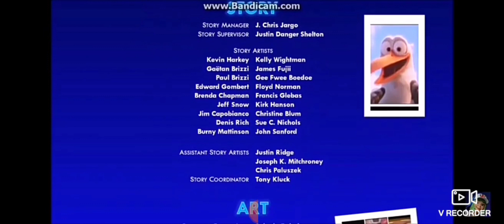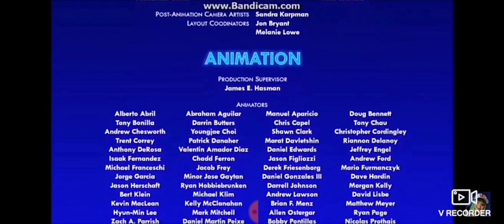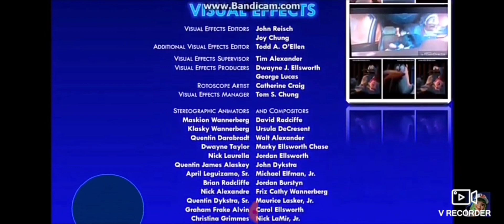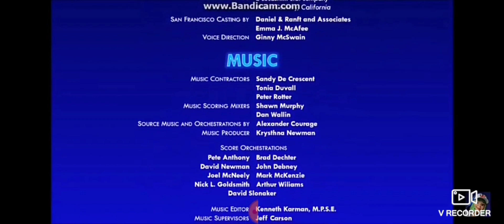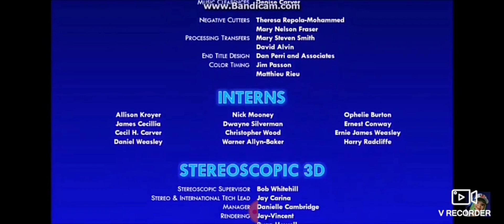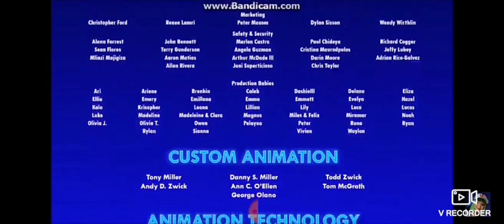Robyn and Jenny The Movie (2012) Part 23